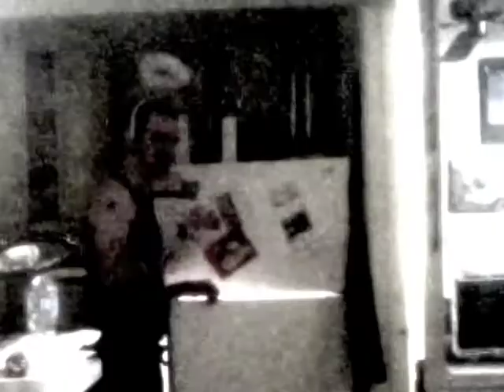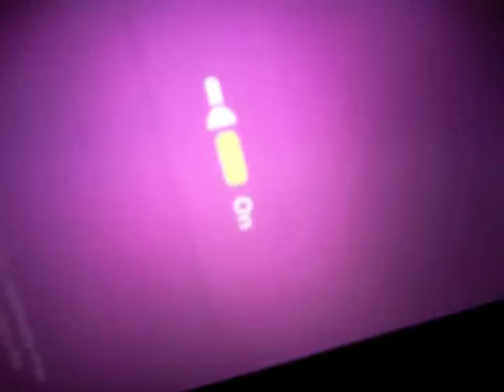the Perfff Prototypes III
After two weeks of hellish hiatus, we made this vlog to cheer things up and to say HELLO to you guys that we haven't seen in a while! :-) Again, purely entertainment! Enjoy!